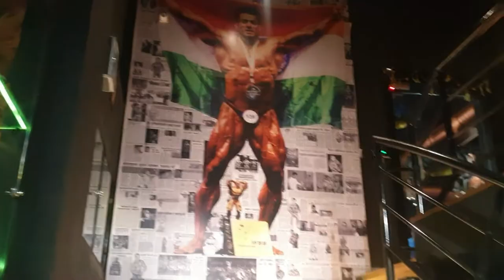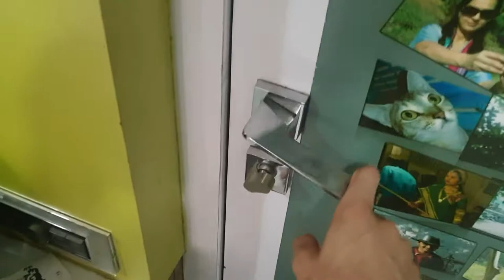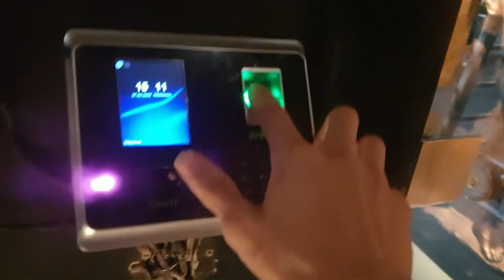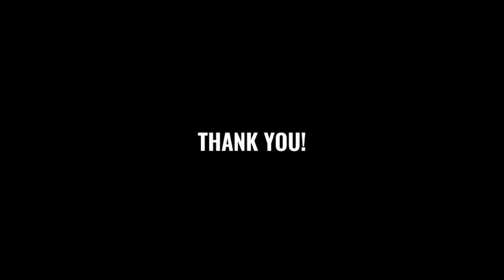WORKOUT WITH MY BUDDY!😈🫂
Also checkout my channel for more vlogs and fitness videos.